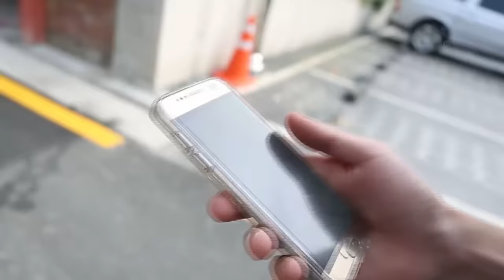[ENG SUB/CELEB BROS] JUNGKOOK(BTS) & MINWOO(SHINHWA), Ep1~Ep4 FULL VER.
Celeb Bros JUNGKOOK(BTS) & MINWOO(SHINHWA, Ep1~Ep4 FULL VER.